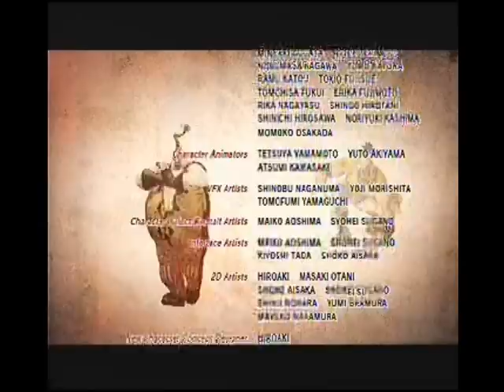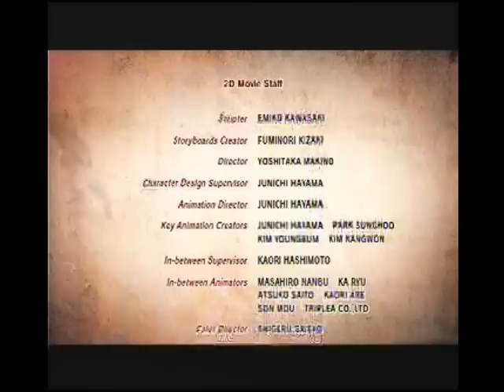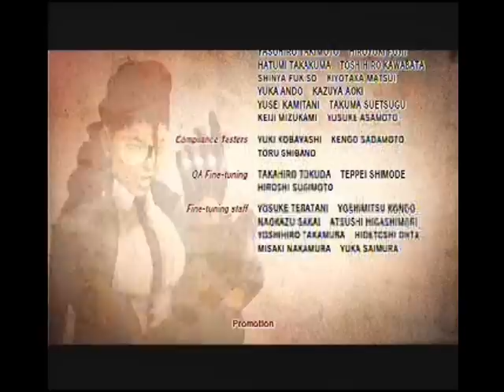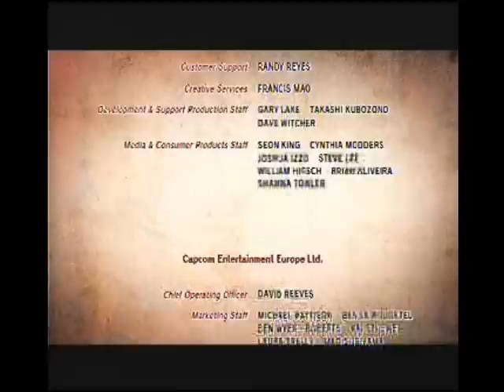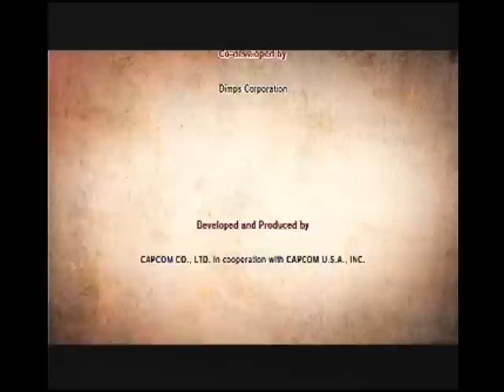Super street fighter IV Arcade Edition credit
TAG: how to win seth how to fight Oni seth on hardest arcade edition good player great player oni second ultra evil ryu second ultra ps3 xbox360 box live psn rank kimer_thai movepaul ssfIV cool secret unlock